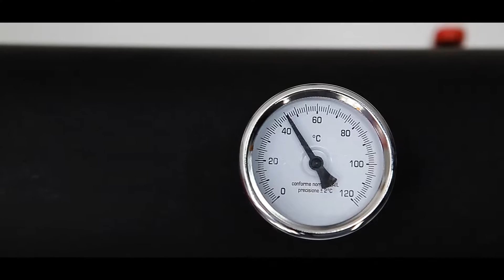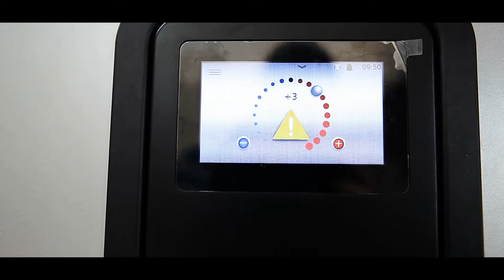Moldova Eco Energetică 2016, Cel mai bun proiect în energia geotermala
Fiind utilizate cele mai noi tehnologii în domeniul construcțiilor,  iluminat LED, izolație din panouri Sandwich cu umplutură de vată minerală, sisteme de geamuri și porți energo eficiente, etc, Centrul agrotehnic al WT Agroprofi este unic în Sud-Estul Europei.